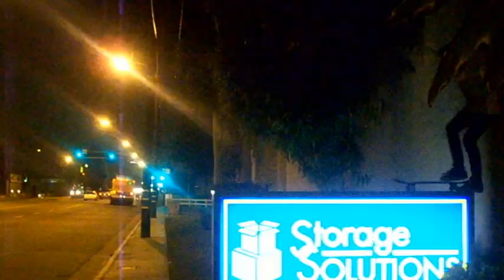Brandon Snider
SDB Member Brandon Snider's Skateboarding Video
Turned 14 last month
BEAST!